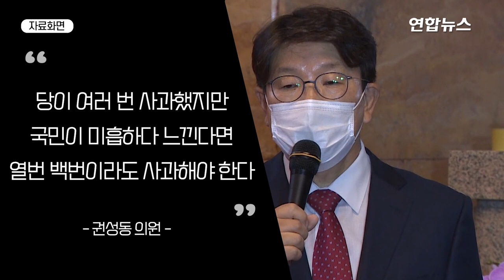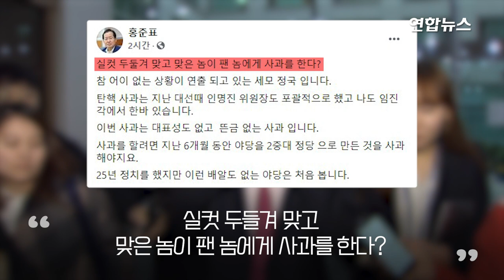김종인 사과에 국민의힘 와글와글…"진솔" "사과인지 고집인지" / 연합뉴스 (Yonhapnews)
(서울=연합뉴스) 이명박·박근혜 두 전직 대통령의 사법처리에 대해 국민의힘 김종인 비상대책위원장이 당내 이견 등 우여곡절 끝에 15일 사과를 했습니다.
    당내 반응은 예상대로였습니다. 여러 갈래의 목소리로 시끄러웠습니다.
    주호영 원내대표는 김 위원장의 긴급 기자회견에 동행해 사과의 취지에 공감하는 뜻을 드러냈습니다.
    당내 최다선인 정진석 의원도 "진솔한 반성과 성찰을 통해 국민들에게 거듭나겠다는 다짐을 드린 것"이라고 긍정적으로 평가했습니다.
    하지만 예상보다 강도 높은 사과 수위를 놓고 일부 친이(친이명박)·친박(친박근혜) 계열 의원들은 반발했는데요.
    친박계인 박대출 의원은 "(사과를) 하려면 제대로 해야 했다. 안 하느니만 못한 사과가 됐다"며 "대통령 수감은 당의 배신이나 가짜뉴스, 왜곡, 선동 등 복잡하고 다양한 면이 있는데 이런 면을 간과해 단순한 잘못으로 치부했다"고 비판했습니다.
    친이계의 이재오 상임고문은 "없는 죄를 이 전 대통령에게 뒤집어씌웠다"며 "(사과로) 중도층을 끌어안겠다는데 오히려 고정 지지층만 분열시킬 것"이라고 불편한 기색을 드러냈습니다.
    김 위원장의 사과에 반대해왔던 장제원 의원은 "사과인지 고집인지…"라며 "관심 끄기로 했다"고 퉁명스러운 반응을 보였습니다.